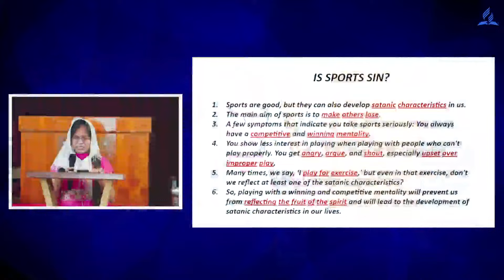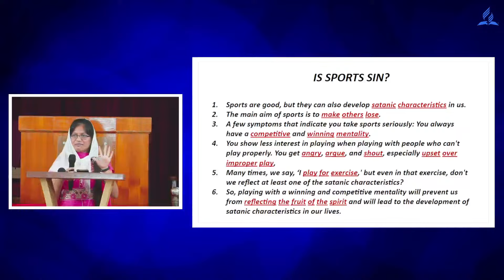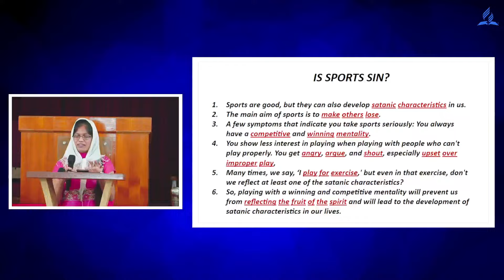Is Sports Sin? || Ms. Shristy || Feature Talk || SDA Church Yeshwanthpur